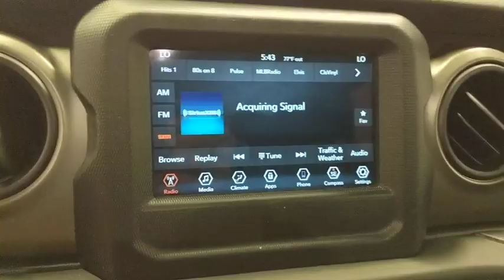2019 Jeep Wrangler Unlimited Norco, Corona, Riverside, San Bernardino, Ontario, CA 19J328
Punkn Metallic Clearcoat New 2019 Jeep Wrangler Unlimited available in Norco, California at
2019 Jeep Wrangler Unlimited Sport S - Stock#: 19J328 - VIN#: 1C4HJXDN4KW539039

Priced below KBB Fair Purchase Price!2019 Jeep Wrangler Unlimited Sport S Punkn Metallic Clearcoat 4D Sport Utility Unlimited Sport S 4WD 8-Speed Automatic 2.0L 4-Cylinder TurbochargedTo see more quality vehicles like this one right here just or dial .
Quick Order Package 28S Sport S,3.45 Rear Axle Ratio,Anti-Spin Differential Rear Axle,Wheels: 17 x 7.5 Black Steel Styled,Wheels: 17 x 7.5 Tech Silver Aluminum,Cloth Low-Back Bucket Seats,Normal Duty Suspension,Radio: Uconnect 3 w/5 Display,Radio: Uconnect 4 w/7 Display,Black 3-Piece Hard Top,Manufacturer's Statement of Origin (DISC),Safety Group,SiriusXM Satellite Radio,Technology Group,Trailer Tow & HD Electrical Group,MOPAR All-Weather Floor Mats,MOPAR Hardtop Headliner,Sun Visors w/Illuminated Vanity Mirrors,Power Heated Mirrors,Air Filtering,Speed Sensitive Power Locks,Front 1-Touch Down Power Windows,LED Taillamps,Google Android Auto,7.0 Touchscreen Display,1-Yr SiriusXM Radio Service,7 & 4 Pin Wiring Harness,Non-Lock Fuel Cap w/o Discriminator,4-Wheel Disc Brakes,Electronic Stability Control,Front Bucket Seats,ParkView Rear Back-Up Camera,Tachometer,ABS brakes,AM/FM radio,Brake assist,Delay-off headlights,Driver door bin,Driver vanity mirror,Dual front impact airbags,Dual front side impact airbags,Front anti-roll bar,Front fog lights,Front reading lights,Integrated roll-over protection,Low tire pressure warning,Occupant sensing airbag,Outside temperature display,Passenger door bin,Passenger vanity mirror,Power steering,Radio data system,Rear anti-roll bar,Rear reading lights,Speed control,Split folding rear seat,Steering wheel mounted audio controls,Telescoping steering wheel,Tilt steering wheel,Traction control,Trip computer,Variably intermittent wipers,Front beverage holders,8 Speakers,Compass,Front Center Armrest w/Storage,Air Conditioning,TRAILER TOW & HD ELECTRICAL GROUP -inc: Class II Receiver Hitch 700 Amp Maintenance Free Battery 7 & 4 Pin Wiring Harness 240 Amp Alternator Auxiliary Switches,QUICK ORDER PACKAGE 28S SPORT S -inc: Engine: 2.0L I4 DOHC DI Turbo eTorque Transmission: 8-Speed Automatic (850RE) Front 1-Touch Down Power Windows Speed Sensitive Power Locks Power Heated Mirrors Automatic Headlamps Leather Wrapped Steering Wheel Security Alarm Remote Keyless Entry Sun Visors w/Illuminated Vanity Mirrors,PUNKN METALLIC CLEARCOAT,ENGINE: 2.0L I4 DOHC DI TURBO ETORQUE -inc: 600 Amp Maintenance Free Battery 48V Belt Starter Generator Delete Alternator GVWR: 5 400 lbs,SAFETY GROUP -inc: ParkSense Rear Park Assist System Blind Spot & Cross Path Detection LED Taillamps Injection Molded Black Rear Bumper,GVWR: 5 400 LBS,WHEELS: 17 X 7.5 TECH SILVER ALUMINUM (STD),TRANSMISSION: 8-SPEED AUTOMATIC (850RE) -inc: TIP Start Dana M200 Rear Axle Hill Descent Control,TIRES: 245/75R17 ALL TERRAIN -inc: Goodyear Brand Tires,MANUFACTURER'S STATEMENT OF ORIGIN,SIRIUSXM SATELLITE RADIO -inc: 1-Yr SiriusXM Radio Service For More Info Call ,MOPAR ALL-WEATHER FLOOR MATS,RADIO: UCONNECT 4 W/7 DISPLAY,MOPAR HARDTOP HEADLINER,ANTI-SPIN DIFFERENTIAL REAR AXLE -inc: Bridgestone Brand Tires Tires: 245/75R17 All-Terrain,BLACK 3-PIECE HARD TOP -inc: Freedom Panel Storage Bag Rear Window Defroster Rear Window Wiper/Washer No Soft Top,BLACK CLOTH LOW-BACK BUCKET SEATS,TECHNOLOGY GROUP -inc: Google Android Auto Cluster 7.0 TFT Color Display SiriusXM Satellite Radio 1-Yr SiriusXM Radio Service For More Info Call USB Host Flip Integrated Center Stack Radio 7.0 Touchscreen Display Air Conditioning w/Auto Temp Control Radio: Uconnect 4 w/7 Display Apple CarPlay Air Filtering GPS Antenna Input,Four Wheel Drive,Power Steering,ABS,4-Wheel Disc Brakes,Brake Assist,Brake Actuated Limited Slip Differential,Aluminum Wheels,Tires - Front All-Season,Tires - Rear All-Season,Conventional Spare Tire,Tow Hooks,Tow Hooks,Intermittent Wipers,Variable Speed Intermittent Wipers,Privacy Glass,Rollover Protection Bars,Convertible Soft Top,Fog Lamps,AM/FM Stereo,Bluetooth Connection,MP3 Player,Steering Wheel Audio Controls,Auxiliary Audio Input,Driver Adjustable Lumbar,Driver Adjustable Lumbar,Pass-Through Rear Seat,Rear Bench Seat,Adjustable Steering Wheel,Trip Computer,Keyless Start,Cruise Control,A/C,Cloth Seats,Bucket Seats,Floor Mats,Trip Computer,Engine Immobilizer,Traction Control,Stability Control,Traction Control,Front Side Air Bag,Tire Press